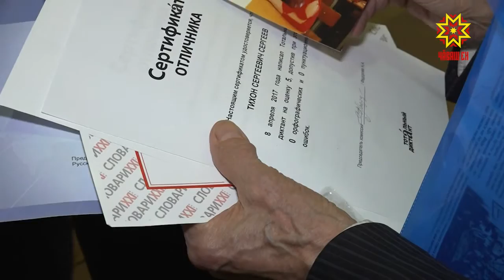Диктант çырас умĕн - çулçӳревре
Ака уйăхĕн 13-мĕшĕнче пĕтĕм тĕнчере вырăс чĕлхипе пĕрлехи диктант çыраççĕ. Ăна йĕркелекенсем иккĕмĕш çул ĕнтĕ çак тĕрĕслев умĕн ятарлă çулçӳреве тухаççĕ. Кăçал та çыравçăсем, чĕлхеçĕсем, блогерсем Владивостокран пуçласа Таллина çити çухрăм хыççăн çухрăм парăнтараççĕ. Диктант çырма лариччен вĕсем 30 хулара пулса çыракансемпе калаçу ирттерчĕç. Çав шутра Шупашкарта та.